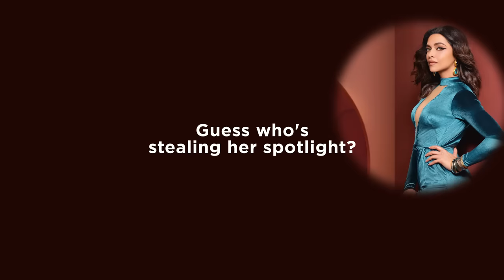Asian Paints Royale Glitz - A crack free performance that steals the spotlight!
In a sleek action sequence on Karan Johar's film set, Deepika Padukone's captivating performance takes centre stage, where she is serving killer moves and looks.

Yet, amidst this brilliance, another star quietly emerges – The Ultra Sheen Royale Glitz Wall.

Unscathed by the chaos on the set, the wall exudes an unmatched sheen. Its charm and crack-free performance allures Karan Johar.

And just like that the dazzling Royale Glitz wall steals the spotlight and later her heart too!

The Asian Paints Ultra Sheen Paint that steals your spotlight!

Shades used in the film are from the Royale Designer Palette which is a curation of 35 shades from Sabyasachi for the Royale category.

Shade code - SA17
Shade name - Tea Rose

Shade code - SA18
Shade name - Baked Terracotta

Shade code - 9967
Shade name - Faded Salmon

Explore the all-new Asian Paints Royale Glitz, Ultra Sheen Paint